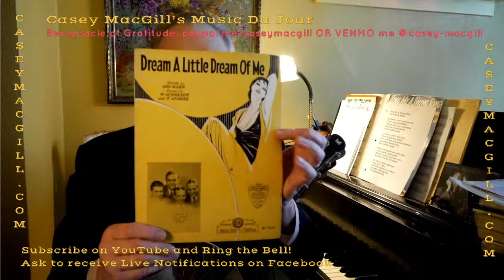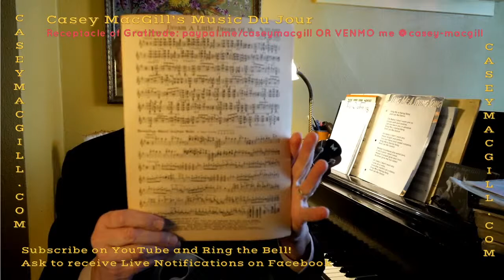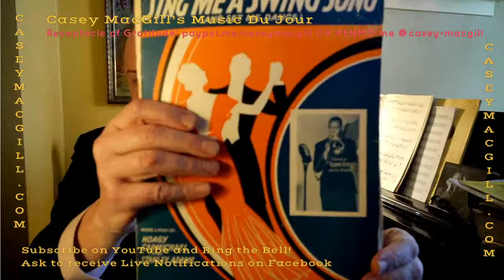Music Du Jour with Casey MacGill